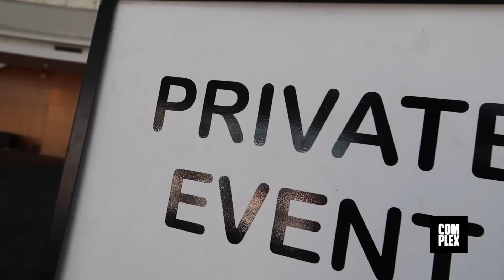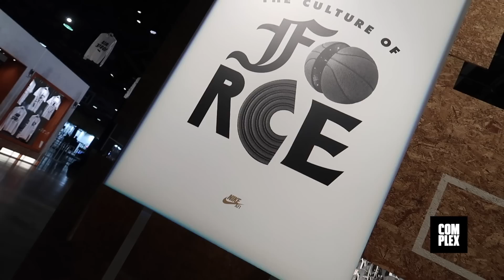Behind the Scenes at ComplexCon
Exclusive access behind the scenes at the first ever Complex Con.

Our inaugural convention and multimedia festival descends upon the Long Beach Convention Center this weekend (Nov. 5-6). And while the lineup of performers is about as stacked as they come with everyone from Travis Scott to Skrillex, there are a lot of other treats in store that we wanted to bring to your attention.

What would a convention be without riveting discussions? Enter: Complex Conversations, our panel series on which actor and activist Jesse Williams is serving as our Curator of Tech and Innovation. As part of the series, legendary radio host Angie Martinez will moderate a panel about the past, present, and future of hip-hop, while on the style side of the spectrum, fashion-forward creative-at-large Vashtie Kola will investigate whether street style’s gone mainstream. Additionally, ComplexCon’s cultural director and executive chair Pharrell Williamswill host a live taping of his Beats 1 radio show OTHERtone with co-host Scott Vener.

For all your shopping desires, we’ll have exclusive drops from Puma, Nike, Adidas, and Undefeated, merch pop-ups by Taylor Gang and ASAP Mob’s AWGE Shit, and stylish Complex goods featuring gorgeous tees and skate decks designed by Takashi Murakami. Not to mention, we'll be selling Justin Bieber Purpose Tour threads as well.

But that's not all. At our Art Zone, you’ll be delighted by live murals, virtual reality pop-ups, holograms, interactive art, and gaming stations. And when you’re hungry, we’ll have you covered with food by the pun-happy Yeastie Boys and Me So Hungry as well as Free Range L.A., Ridges Churro Bar, and more.

So what are you waiting for? for tickets and more information on what will be the dopest party of the year.